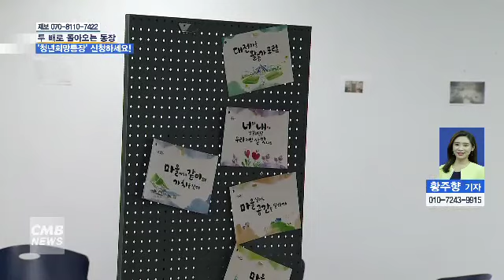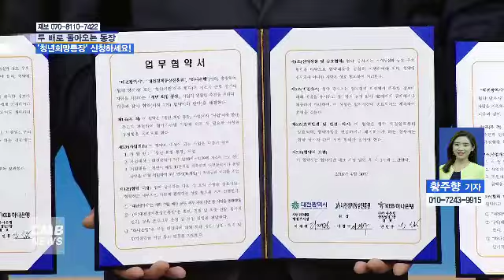[대전뉴스] 두 배로 돌아오는 통장, 청년희망통장 신청하세요!